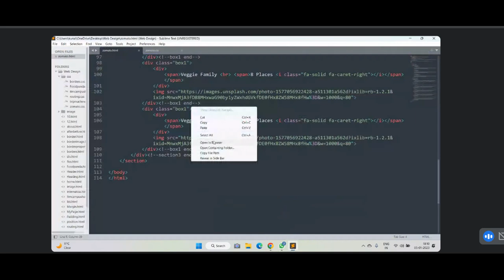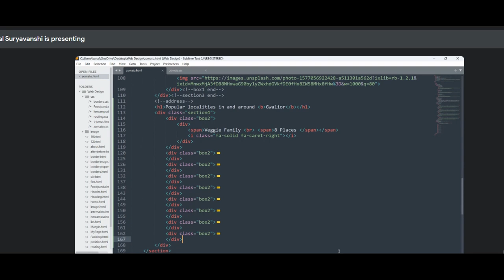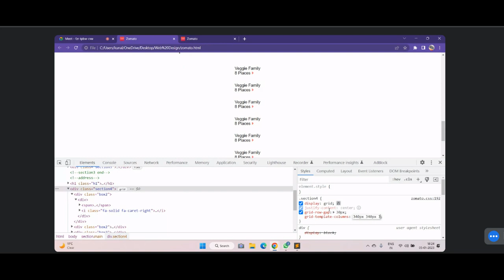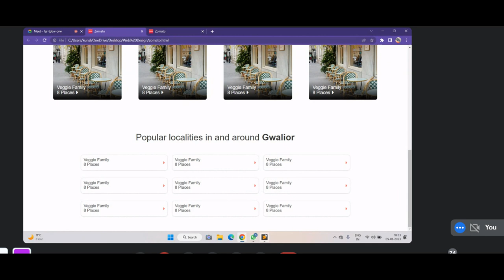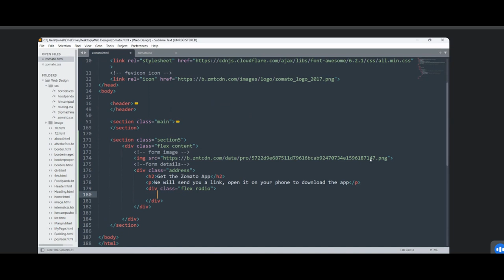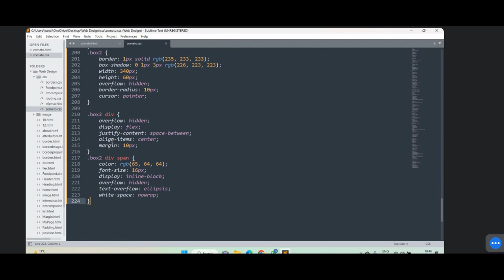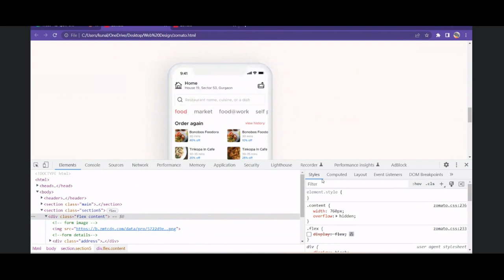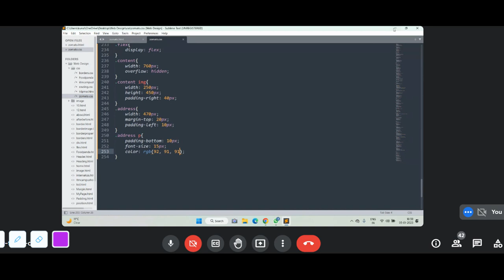zomato part 4 design